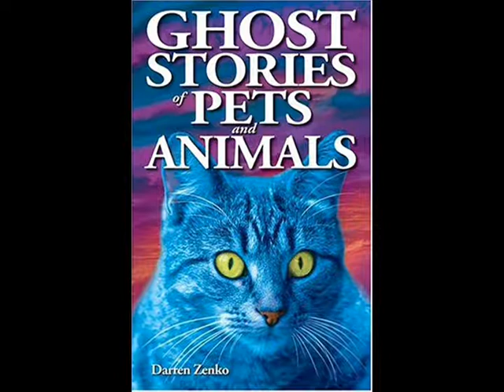Ghosts & Spirits: Animal Ghosts, with pets, what causes them, what do they do, and more!